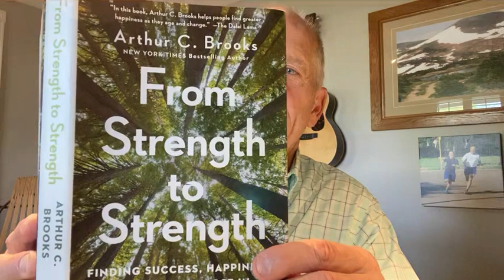40 Days of Wisdom - Day 31